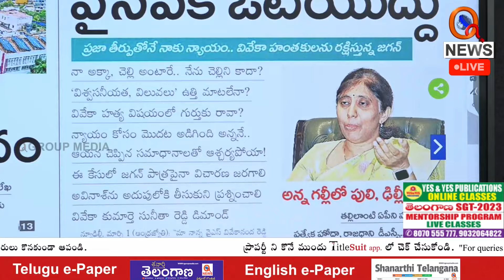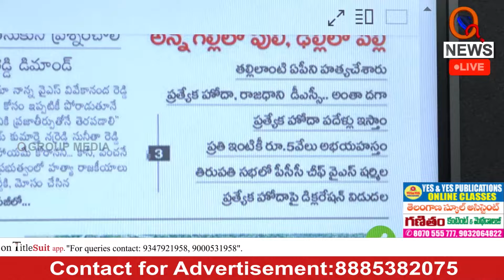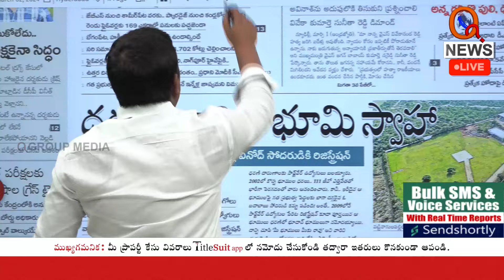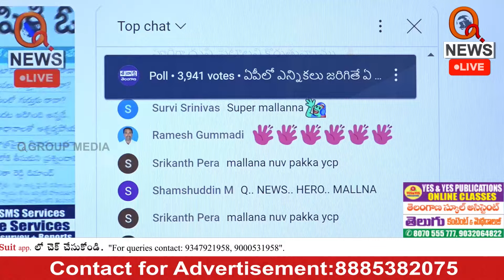ఏపీలో ఎన్నికలు జరిగితే ఏ ప్రభుత్వం వస్తుంది | Teenmarmallanna | Qnews